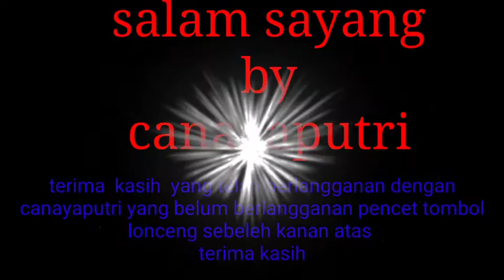coming soon tuneeca samiras collection in | canayaputri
coming soon tuneeca samiras collection in
Limbah fashion tentu saja tidak terlepas dengan menumpuknya produk. Samira Pret-a-Porter merupakan langkah Kami untuk menanggulangi pencemaran lingkungan tempat Kita tinggal. Ketiga produk yang hadir ini merupakan hasil pembaharuan produk lama menjadi produk baru dengan desain yang sophisticated, berkelas dan sporty!.
Dapatkan busana unik dari Samira's Pret-a-Porter